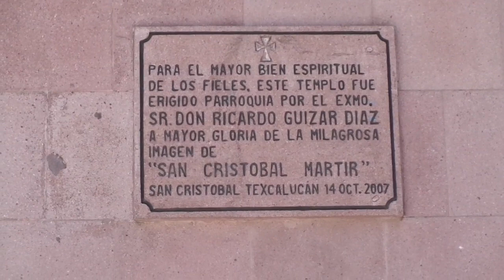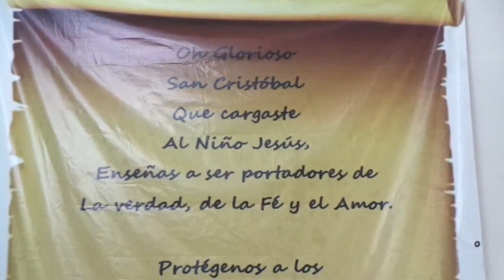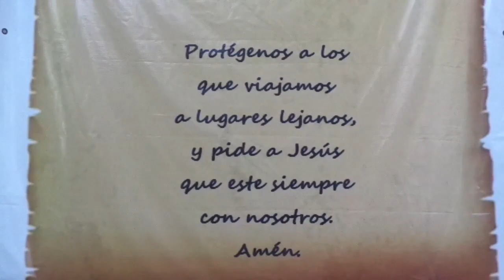Fiesta patronal San Cristóbal Texcalucan, Estado de México. 2022.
Detalles de los festejos en honor de San Cristóbal en su pueblo, Texcalucan, Huixquilucan, Estado de México.